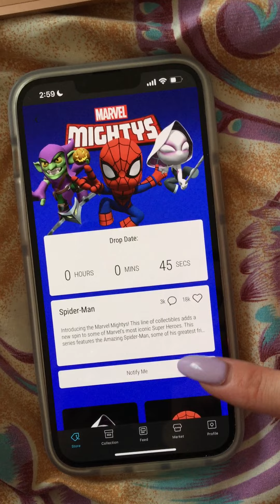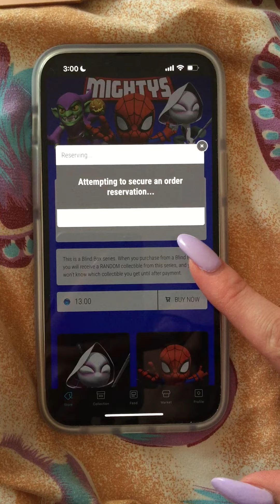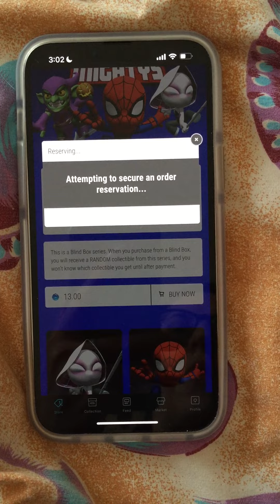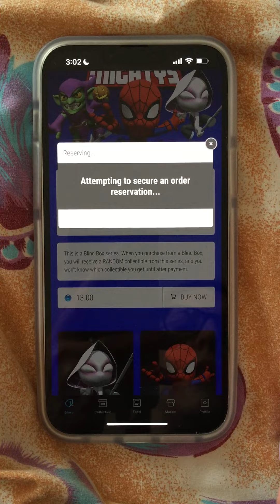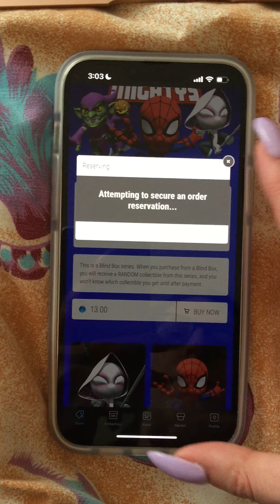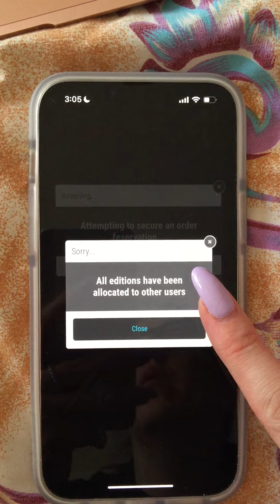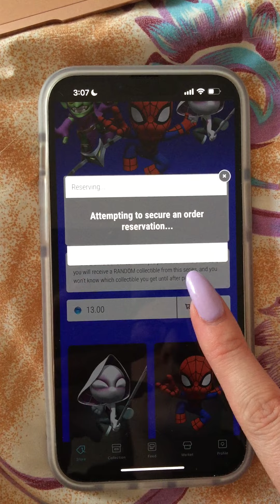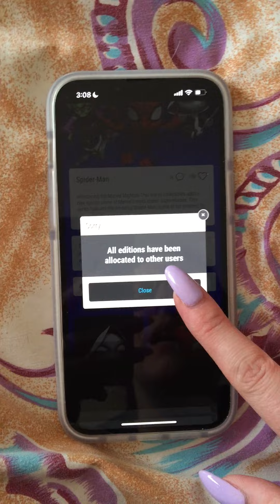VeVe Drop Marvel Mighties Spiderman Today (Didn't Get One) 1/30/22